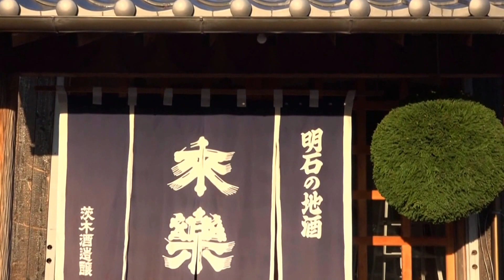酒林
茨木酒造の酒林（サカバヤシ）です。